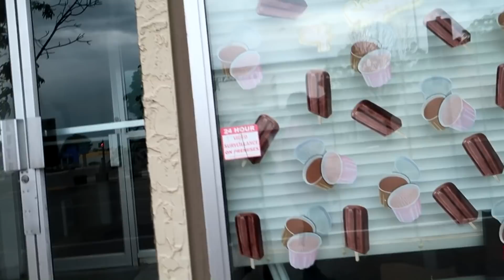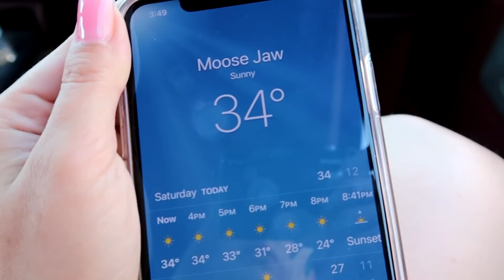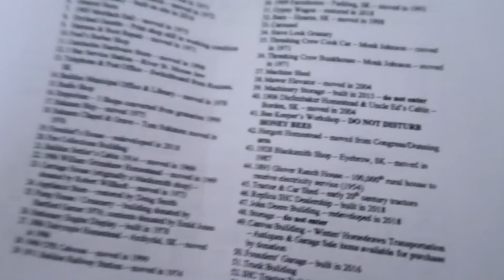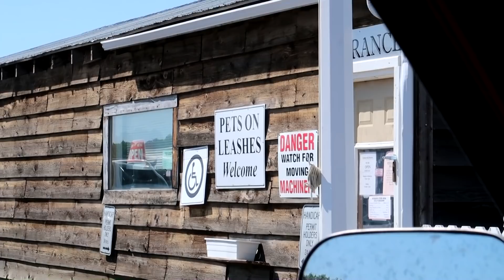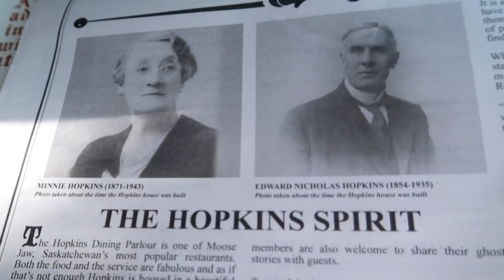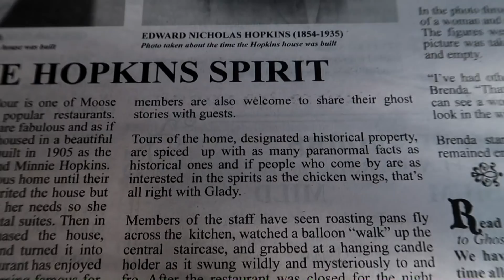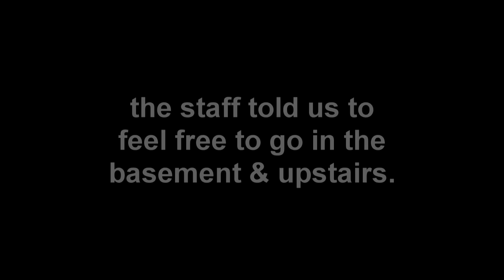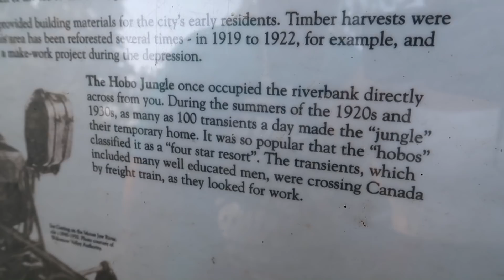I went to an actual HAUNTED RESTAURANT.